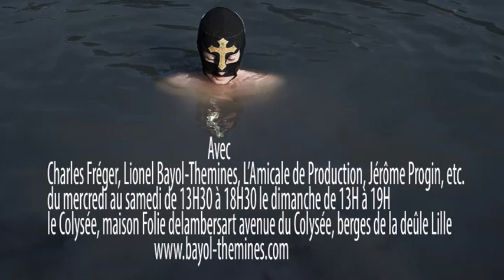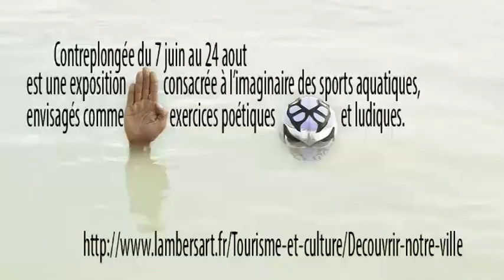N°26 CONTRE PLONGEE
"Contreplongée" du 7 juin au 24 août 2014
est une exposition consacrée à l’imaginaire des sports aquatiques envisagés comme exercices poétiques et ludiques. Avec Charles Fréger, Lionel Bayol-Themines, l’Amicale de Production, Jérôme Progin, etc. du mercredi au samedi de 13H30 à 18H30 le dimanche de 13H à 19H  le Colisée, maison Folie Delambersart avenue du Colysée, berges de la deûle Lille